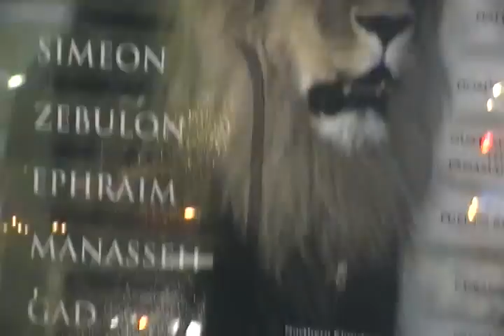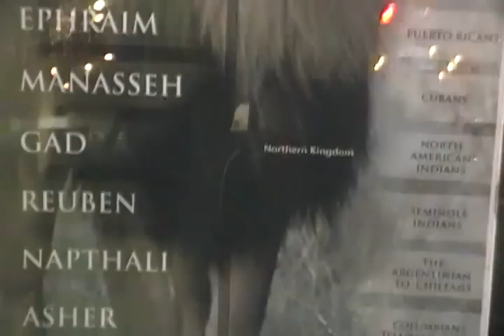THE SAINTS ARE WORN OUT UNDER ESAU'S WICKED RULERSHIP